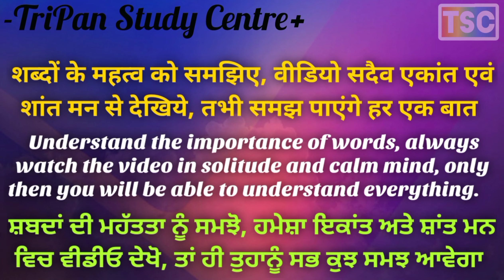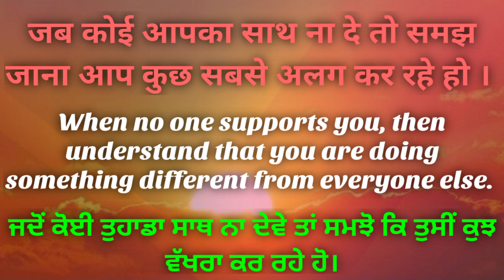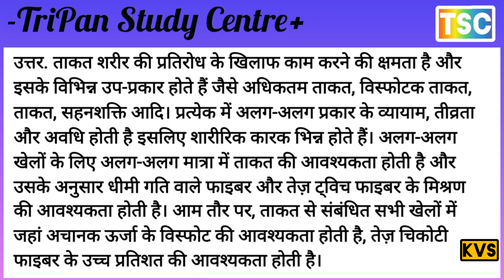ताकत के लिए शारीरिक कारक बताइए। Point out physiological factor for strength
Q. उपयुक्त उदाहरणों के साथ आइसोकिनेटिक व्यायाम को समझाइए
Q4. फिटनेस का निर्धारण करने वाले हृदय श्वसन कारकों  के मुख्य बिंदु लिखें।
Q. 600 मीटर दौड़/वॉक की प्रक्रिया और स्कोरिंग समझाएं
Q. लक्ष्य निर्धारण पर संक्षिप्त टिप्पणी लिखें।
Q. ताकत के लिए शारीरिक कारक बताइए। महत्वपूर्ण
Q. Explain Isokinetic exercise with suitable examples
Q. Write short note on Goal setting.
Q. ताकत के लिए शारीरिक कारक बताइए।
Q. Point out physiological factor for strength.
Q4. Write a key point on cardio respiratory factors determining fitness
Q. Explain the procedure and scoring of 600meter run/ walk
Q6. प्रतियोगिता के दौरान तरल पदार्थ के सेवन के महत्व को समझाइए।
Q.  Explain the importance of fluid intake during a competition.
Q. CWSN के लिए शारीरिक गतिविधियों को सुलभ बनाने की किन्हीं तीन रणनीतियों की व्याख्या करें
Q. Explain any three strategies to Make Physical Activities Accessible for CWSN.
Q. गैर-पोषक खाद्य पदार्थों के क्या फायदे हैं?
Q. What are the benefits of Non-Nutritive foods?
Q10. फ्रैक्चर को परिभाषित करें और फ्रैक्चर के किन्हीं चार प्रकारों को समझाएं
Q10. Define Fracture and explain any four types of fracture
प्रश्न11. उच्च रक्तचाप से पीड़ित व्यक्ति के लिए उपयोगी आसनों पर चर्चा करें। सरला मत्स्यासन की विधि और मतभेदों को विस्तार से लिखें।
Q11. Discuss the asanas helpful for a person suffering from Hypertension. Write down the procedure and contraindications of Sarala Matsyasana in detail.
प्रश्न. धनुष पैर:, नॉक नी और फ्लैट फुट के सुधारात्मक उपाय संक्षेप में लिखें।
Q. Write in brief the corrective measures of Bow Leg, Knock Knee and Flat Foot.
Q. लचीलेपन को परिभाषित करें। इसके प्रकार तथा लचीलापन विकसित करने की कोई दो विधियाँ समझाइये।

Q. Define Flexibility. Explain its types and any two methods to develop flexibility.
प्रश्न14. उपयुक्त उदाहरणों की सहायता से खेलों में न्यूटन के गति के नियमों के अनुप्रयोग पर चर्चा करें
Q. With the help of suitable examples, discuss the application of Newton’s Laws of Motion in sports
प्रश्न. SAI द्वारा फिटनेस परीक्षण के तहत सूचीबद्ध परीक्षण वस्तुओं की एक तालिका बनाएं (आयु समूह 9-18 वर्ष) 50 MTS रन और आंशिक कर्ल अप की प्रक्रिया और स्कोरिंग की व्याख्या करें।
Q. Make a table of test items listed under fitness test by SAI (Age group 9-18 yrs.) Explain the Procedure and Scoring of 50 MTS Run and Partial Curl Up.

What Are The Big 5 Personality Traits? By Jayson Darby

What are the big five personality traits?
Who developed the big 5 personality traits?
Why are the big 5 personality traits important?
What factors influence the big 5 traits?
Which big 5 personality types make the best leaders?
Big 5 personality traits tests
How do the big five personality traits predict behaviour at work?
How can Thomas help you find the right person for your role?
व्यक्तित्व का पांच-कारक मॉडल
व्यक्तित्व के बिग पंच लक्षण
व्यक्तित्व के पांच बड़े लक्षण क्या हैं?
व्यक्तित्व के 5 बड़े लक्षण किसने विकसित किए?
व्यक्तित्व के 5 बड़े लक्षण क्यों महत्वपूर्ण हैं?
कौन से कारक बड़े 5 लक्षणों को प्रभावित करते हैं?
कौन से बड़े 5 व्यक्तित्व प्रकार सर्वश्रेष्ठ नेता बनाते हैं?
बड़े 5 व्यक्तित्व लक्षण परीक्षण
व्यक्तित्व के पांच बड़े लक्षण कार्यस्थल पर व्यवहार की भविष्यवाणी कैसे करते हैं?
थॉमस आपकी भूमिका के लिए सही व्यक्ति ढूंढने में आपकी मदद कैसे कर सकता है?